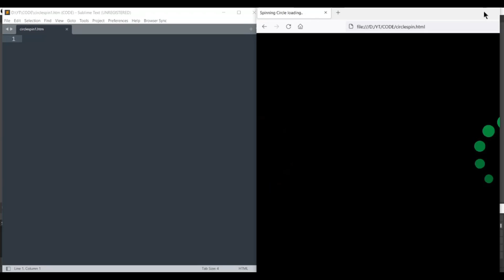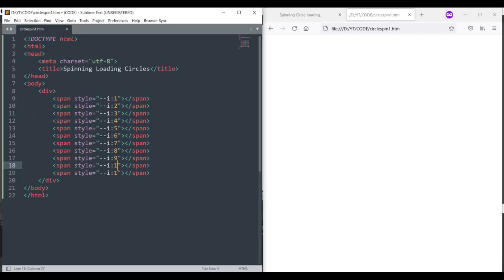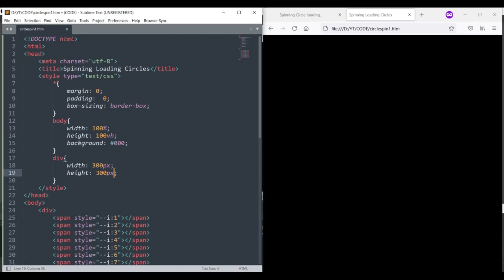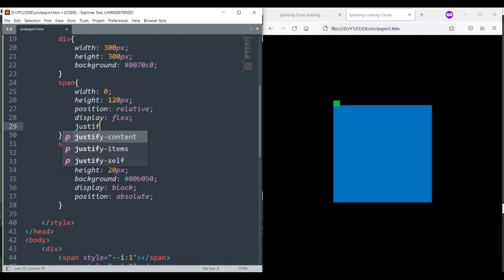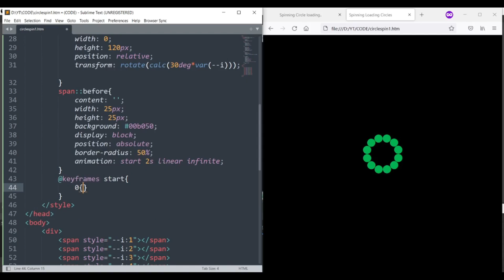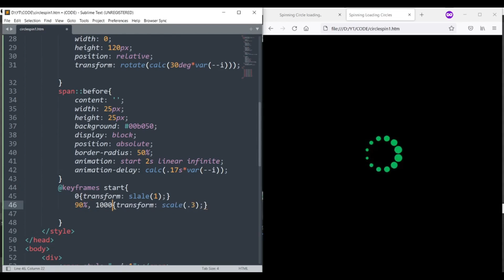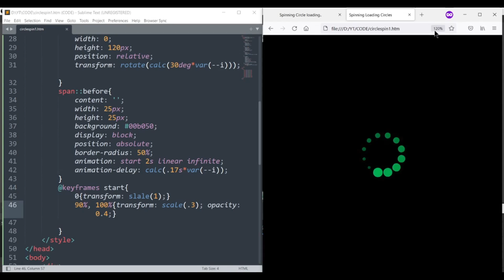Multiple Circles Loading Animation - Advanced CSS | HTML